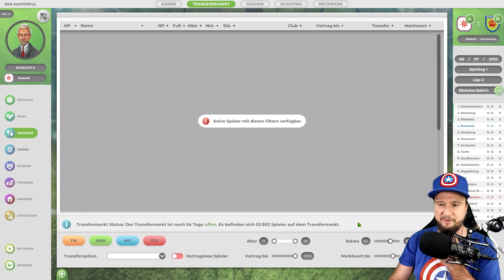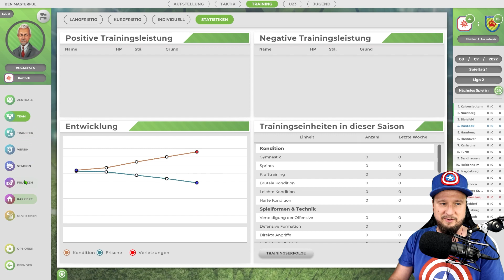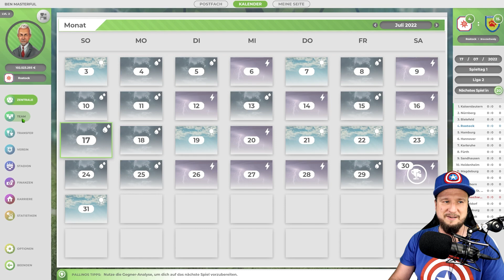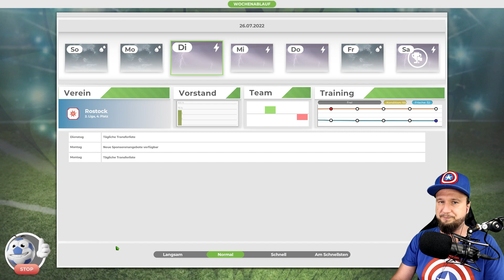ANSTOSS 2022: DAS ERSTE LIGASPIEL | FOLGE 2.2